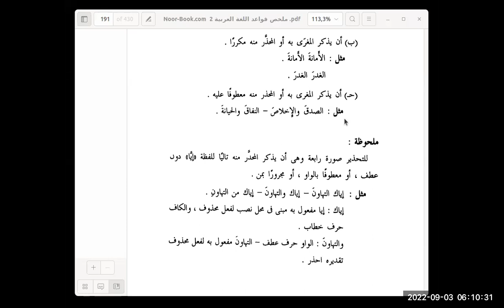Mulakhkhash Qawaa'id al-Lughah al-'Arabiyyah (55): Bermacam Gaya Bahasa dalam Nahwu bag. 5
Pemateri: Ust. Zahid Jalaluddin Fikri